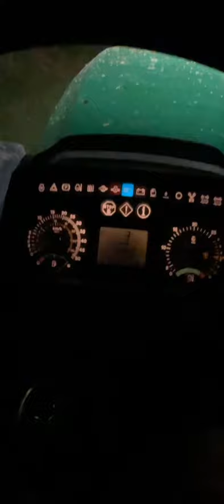Hedge trimming 2022